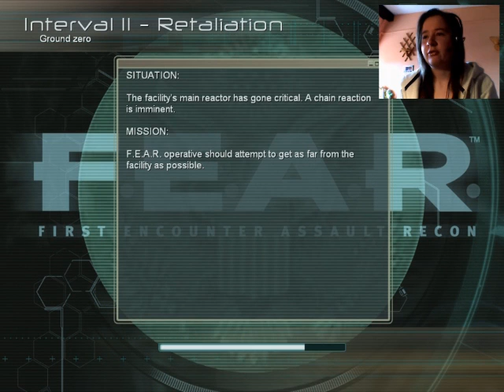Zagrajmy w F.E.A.R #58 THE END Kurna!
Tak! Koniec! Mam nadzieje, że podobała wam się ta seria ^^